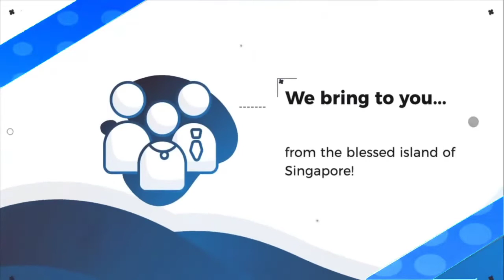NIGHTLY STUDY ON THE BOOK OF JOHN - DAY 29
TOPIC: John 12:27-50
by Sis. Kristhal Gay T. Ramos